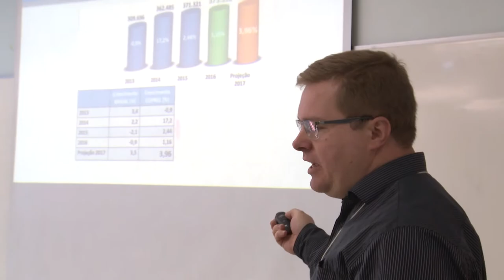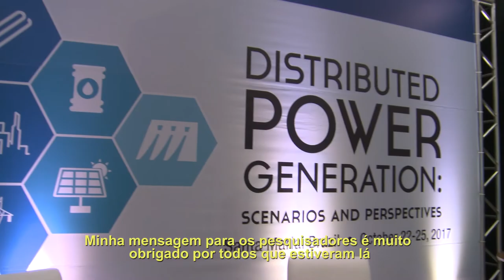SEPOC 2017 - Acontece na UFSM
A pós-graduação em Engenharia Elétrica da UFSM promoveu mais uma edição do Seminário de Eletrônica de Potência e Controle, o SEPOC, com a presença de pesquisadores internacionais.